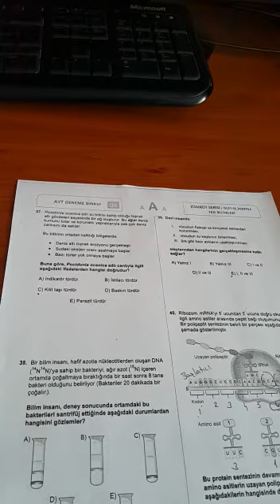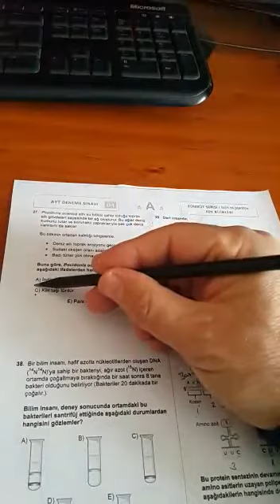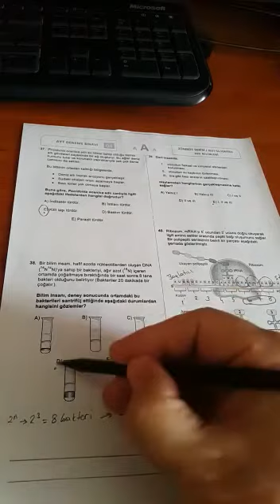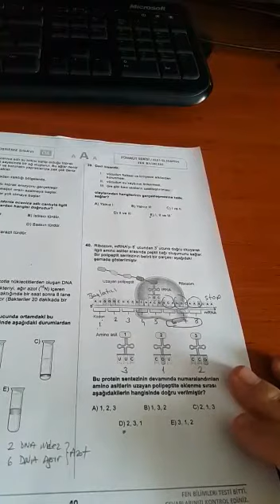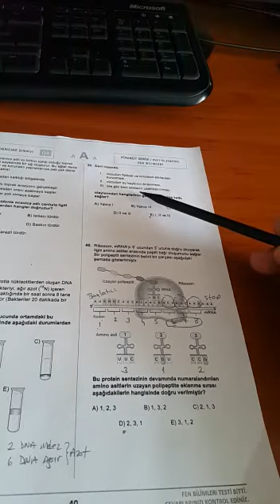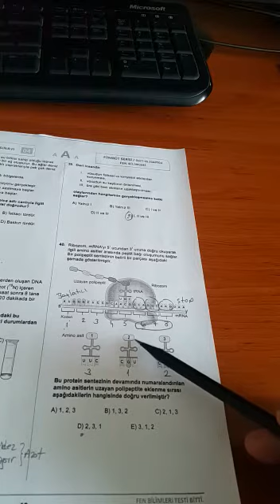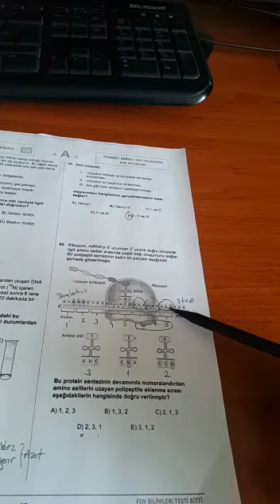12.SINIF ZÜMRÜT AYT BİYOLOJİ